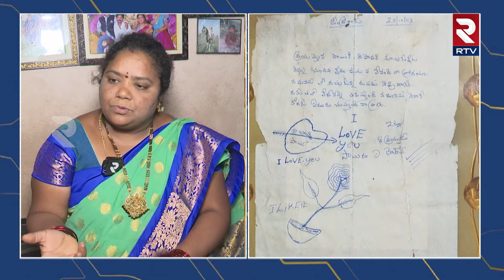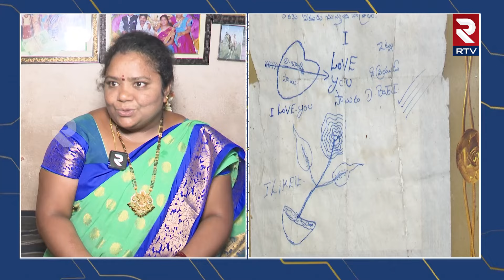కొడాలి నాని అందుకే ఓడిపోయాడు.! | Kumari Aunty Face To Face | Chandrababu | Pawan Kalyan | RTV Live